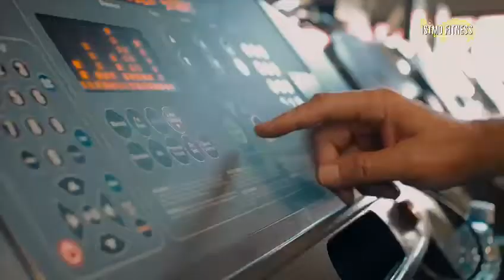Itsmo Fitness Boquete